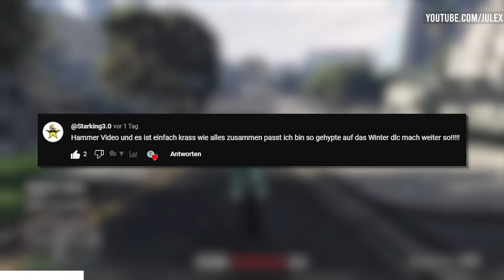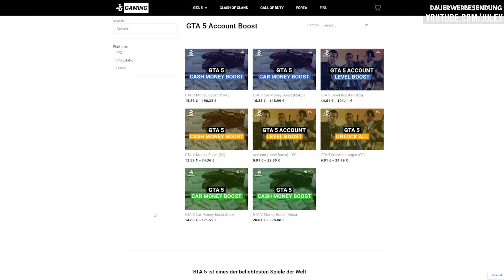Neue Eventwoche in GTA 5 Online! I Agentur reduziert I GTA 5 Update News Deutsch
Es gibt eine neue Eventwoche in GTA 5 Online!

➖ Kapitel ➖
00:00 Was gibts neues in GTA Online
00:13 Geschenke
00:40 Viel Geld verdienen in GTA Online
00:51 Grußrunde
01:20 Rabatte
02:14 Gratis Fahrzeuge
02:36 Spezialrennen
02:52 Testfahrzeuge
03:26 Meine Empfehlungen
04:36 Unendlich viel Geld in GTA Online bekommen
05:22 Abschließende Worte

➖ Empfehlungen ➖

🛒➥ Auf Amazon shoppen geht hier am leichtesten:

➖ Nützliche Links ➖

➖ Meine Musik ➖

➖ Rechtliches ➖